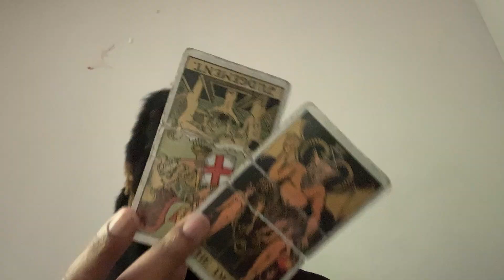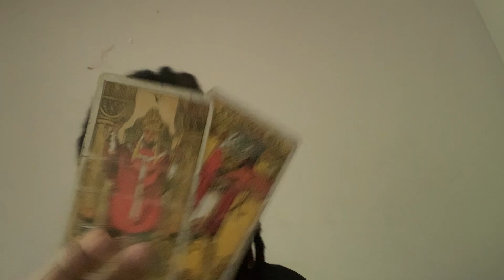Scorpio ♏︎ "Sometimes witnessing a fall is the compass needed to correct course & rise stronger."